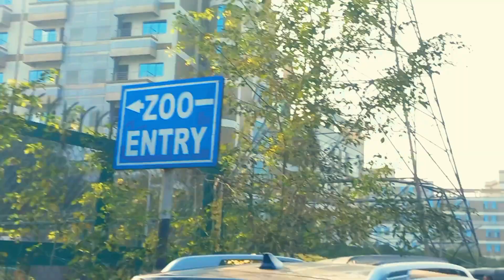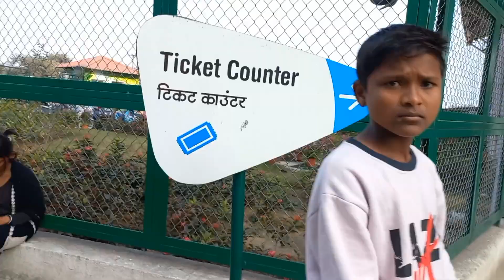चिड़ियाघर जमशेदपुर । Village to zoo । At last we have reached 😊 ।